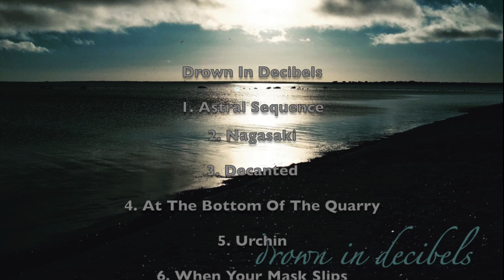Drown In Decibels- At The Bottom of the Quarry